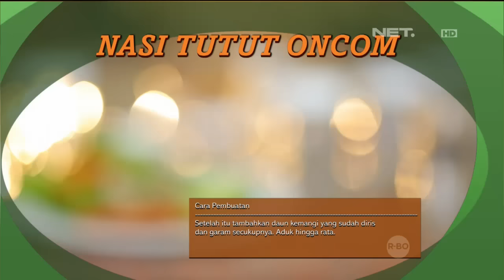eKitchen With Chef Norman Nasi Tutut Oncom